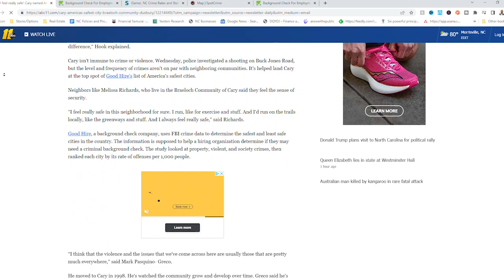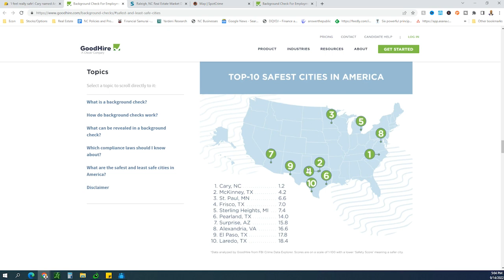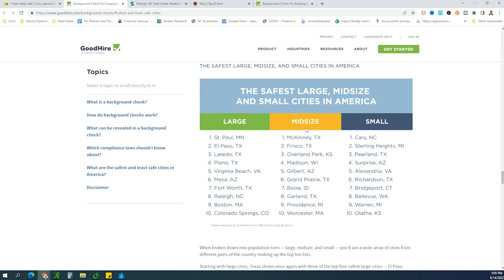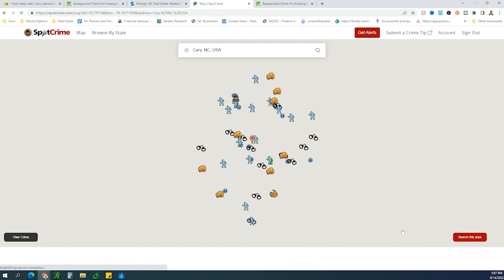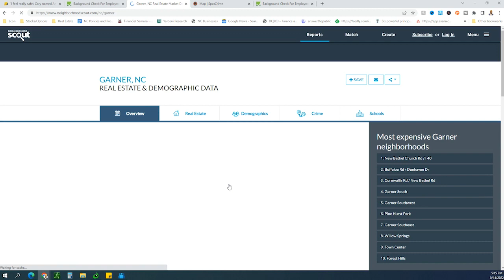This Crime Indicator Fixes EVERYTHING! | Living in Raleigh North Carolina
This Crime Indicator Fixes EVERYTHING! | Living in Raleigh North Carolina // Are you planning on moving to North Carolina? Maybe you’re planning on moving to Raleigh North Carolina and need a better idea of how is the crime in North Carolina so you don't make the wrong decision. If you're looking for a video to help you get an idea of which area could be a good fit for you then this video is for you!

Today, in this video, we will sharing with you about This TINY Crime Tracker That Has Changed EVERYTHING!

📲 I have so many people contacting us who are moving here to Raleigh North Carolina and I ABSOLUTELY love it! Honestly if you are moving or relocating here to Raleigh, I can make that transition so much easier on you!!

NEED MORE INFO ON MOVING TO RALEIGH FROM RONEY?
Connect with Roney "Ron" Polynice!
NC License #324146
eXp Realty